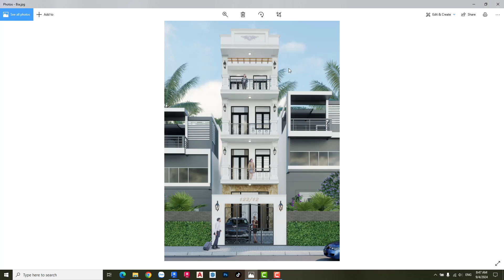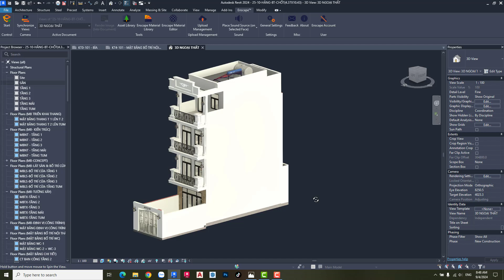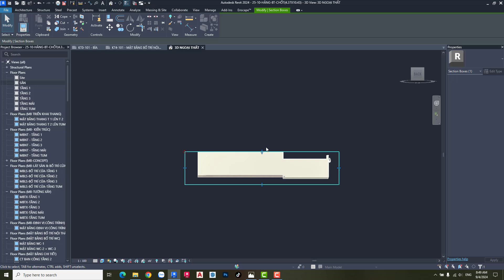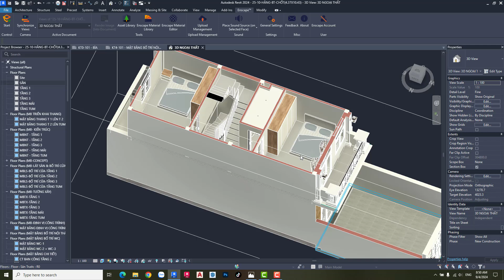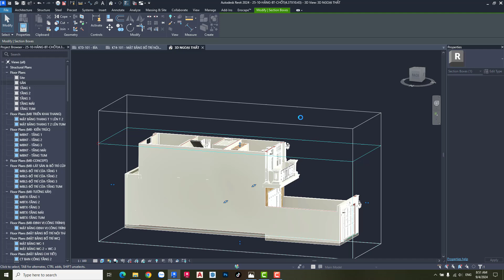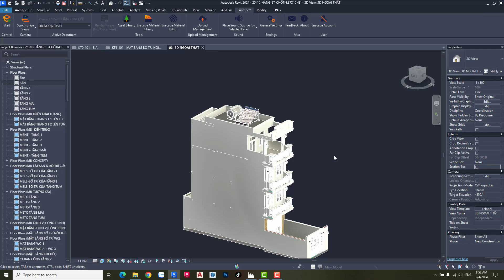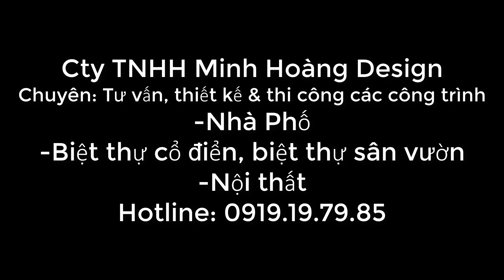Nhà Phố Tân Cổ Điển 3 5 Tầng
- Diện tích xây dựng:4.370x11.370m
- Công năng: 1 Phòng Khách + 1 Bếp + 4 Phòng Ngủ + 1 Phòng Thờ + 3 WC + Sân Thượng + Sân Phơi